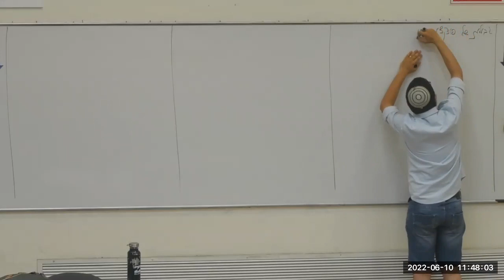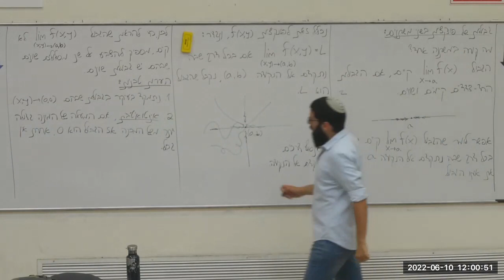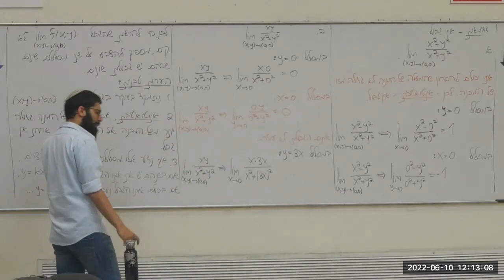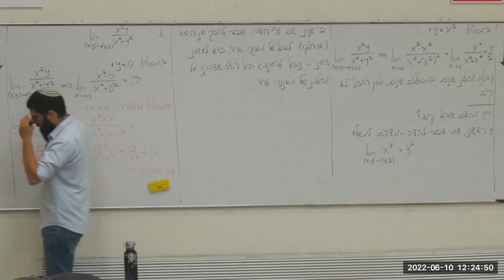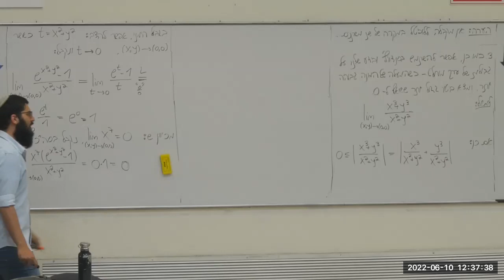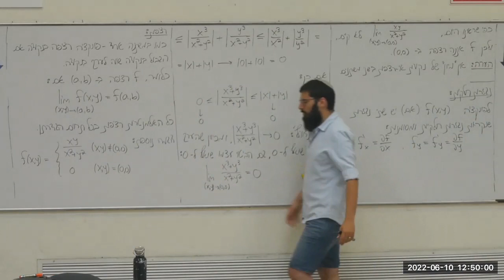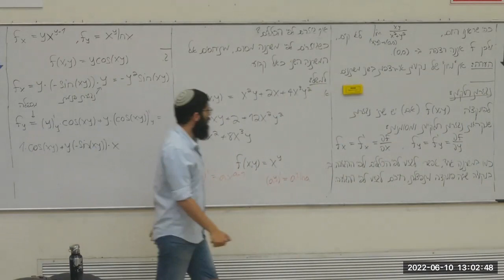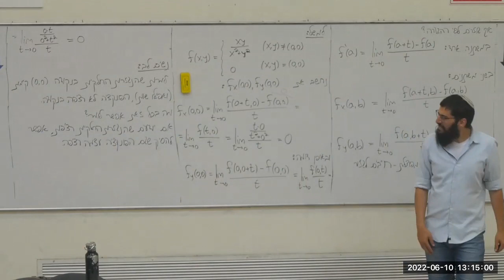אינפי 3 הרצאה 11 תשפ"ב - גבולות של פונקציות בשני משתנים ונגזרות חלקיות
גבולות ורציפות של פונקציות בשני משתנים, נגזרות חלקיות לפי הכללים ולפי ההגדרה